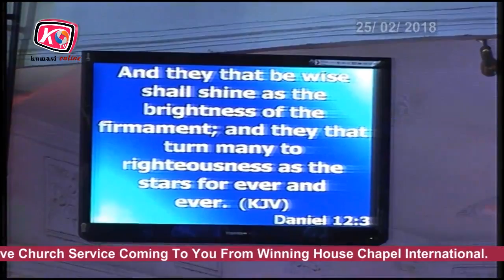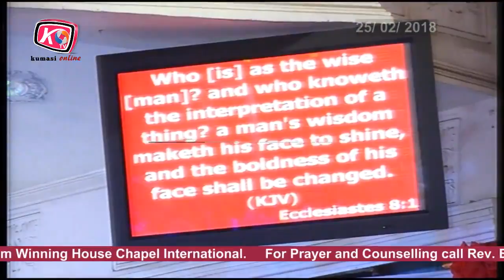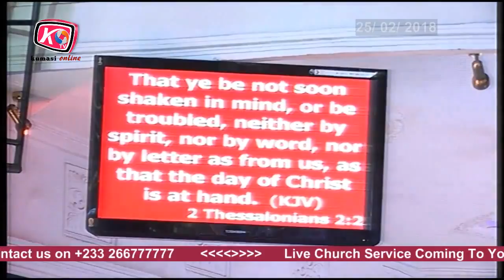Let it Shine by Apostle Emmanuel Sarpong. Cont. 25/02/18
Church Service Coming To You From Winning House Chapel International. For Prayer and Counselling call Rev. Emmanuel Sarpong on this Line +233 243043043.